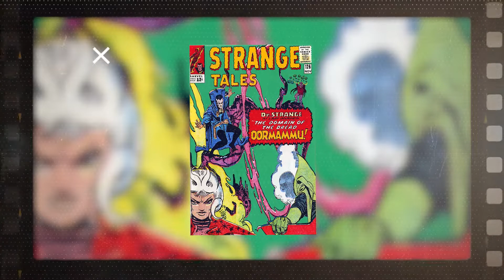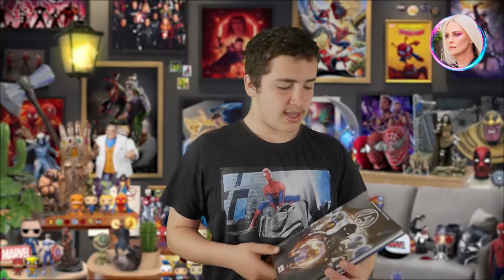QUI EST CLÉA ?- Le Grand Amour de Strange ! (histoire, pouvoirs et MCU) TSM#09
Qui est Cléa (introduit dans Doctor Strange 2) ? Quelle est son histoire, quels sont ses pouvoirs et où apparaitra t'elle dans le MCU ? Voici la vidéo ultime sur Cléa, la femme de Strange, pour tout savoir sur elle.

👤 Voix et Vidéo de Bambino / Montage de Bambino

💲COPYRIGHT | CREDITS

- Les extraits n'ont pour but que de servir d'illustrations pour les propos de la vidéo, analyses et théories et ne sont pas utilisés à but lucratif.

00:00 Intro
00:37 Qui est-ce ?
01:07 Son histoire
4:42 Ses Pouvoirs
5:24 Et dans le MCU ?
10:27 Outro

QUI EST CLÉA ?- Le Grand Amour de Strange ! (histoire, pouvoirs et MCU) TSM#08
QUI EST CLÉA ?- Le Grand Amour de Strange !